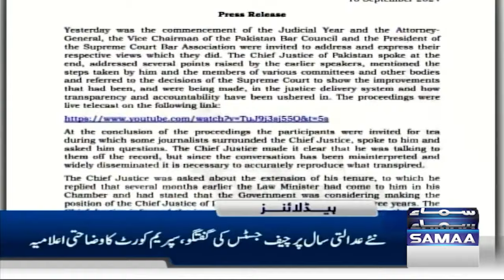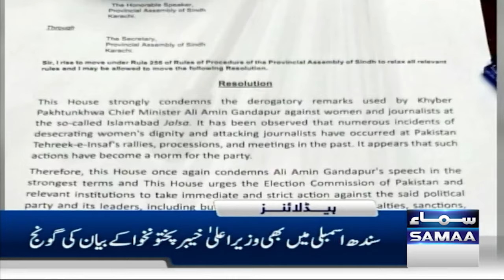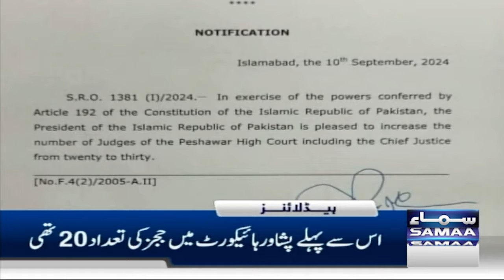Samaa News Headlines 1 AM | Petrol Prices Updates | 11 Sep 2024 | SAMAA TV